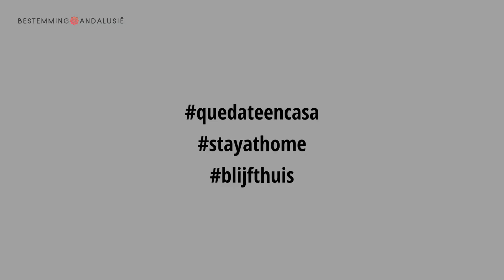Nos vemos en Andalucia ♥